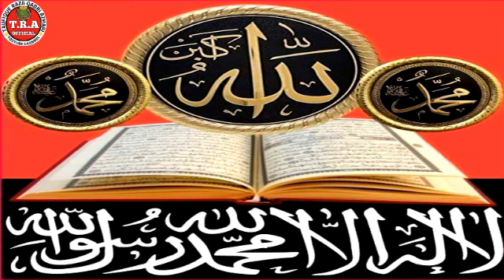har sachchi baat kahi nahi jati / hum kis but ka tawaf karte hai / har ilaqa raza ka hai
har sachchi baat kahi nahi jati

hum kis but ka tawaf karte hai
har ilaqa raza ka hai
tasawf ka bahetrin dars